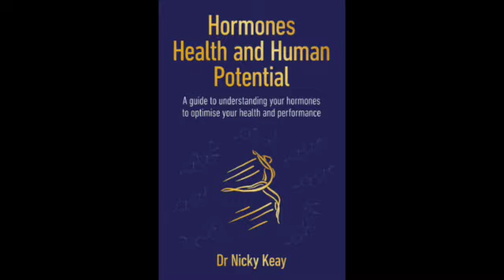PCOS v PCO: Hormone Dilemmas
Endocrinologist, Medical Doctor & author of "Hormones, Health & Human Potential", Dr Nicky Keay explains the difference between PCOS & PCO.